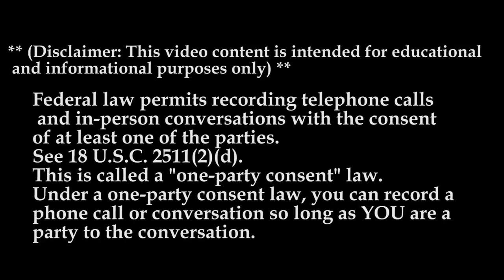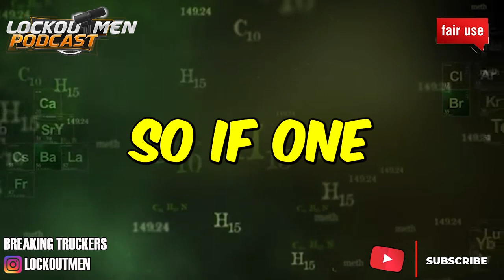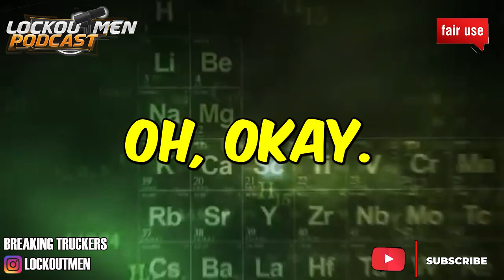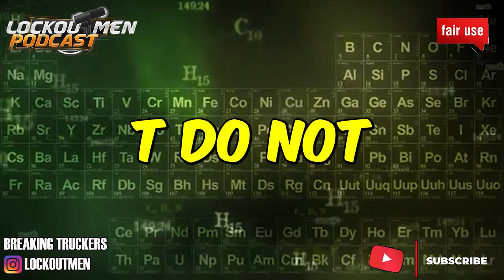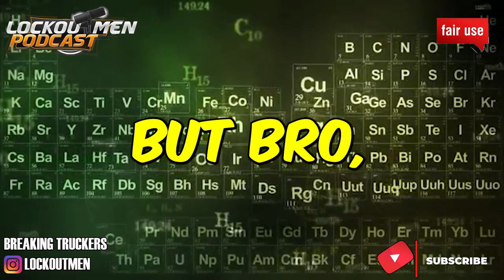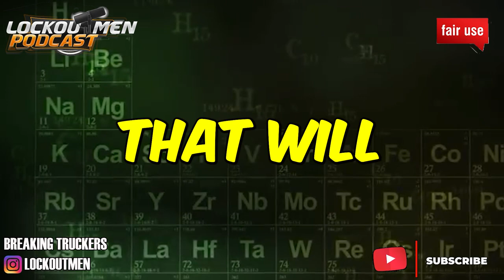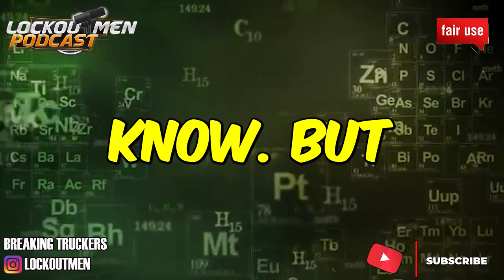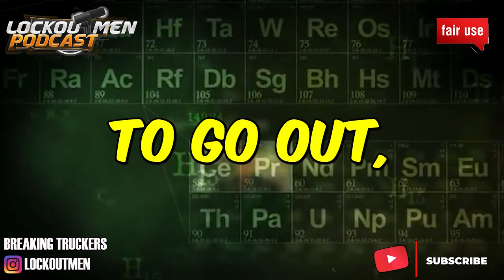CRST The Transportation Solution, Inc MTC 23. | The Recruiter Call Channel ☎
In Today’s Episode: CRST The Transportation Solution, Inc.
* HAIR FOLLICLES AND URINE test
We’ve become One CRST and that not only means more ways to drive, but also more ways to grow. You can try one type of driving and easily ask to move to another area. Need different home-time, different areas to run, or just want to experience different types of driving? We can make it happen!

If you enjoyed this video, please...